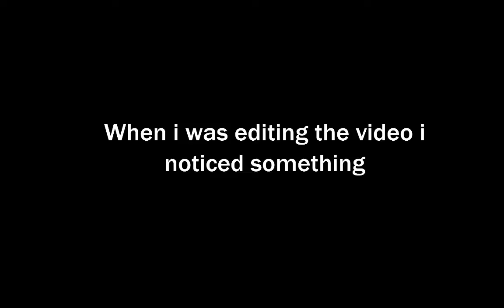The Forest #2 v0.02 NEW PLANE CRASH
So guys a new update just came out for the forest, it didn't change much, but it changed some gameplay and the starting scene.
Some glitches i noticed
-shadow has no head
-turtle mixed in with the rock
-floating tribesmen
-hopefully the saving glitch fixes, but you guys will have to wait until next episode to see if it works

MUSIC